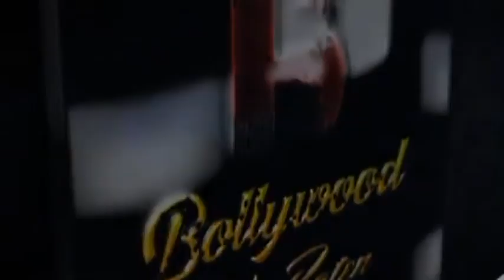रवि बॉडी चार्ज क्लिनिक और लैब पर अज्ञात लोगों ने किया हमला, लाखों का सामान हुआ बरबाद